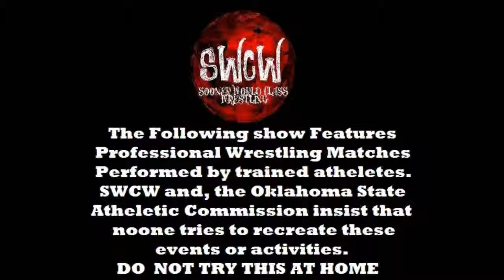Episode 2 SWCW underground tv pt 1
Jake o'brien takes on Austin tacious Special K vs Demarco Tate and Big John Stone Takes on Drake Gallows In the Crow Cup Semi Finals